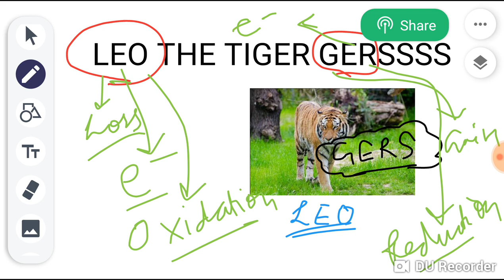SHORT TRICK ELECTROCHEMISTRY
12th biology tricks
biology study tricks
chemistry tricks
neet tricks